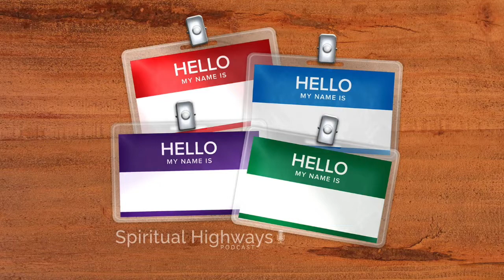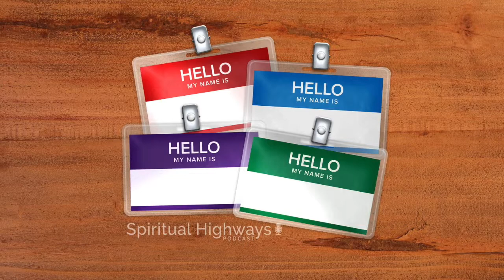Spiritual Highways Episode 17 Ralph, Peter, Mary & John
Leigh Ann and Michelle catch up and talk about several books they are reading. Michelle shares her “Dick Van Dyke” moment she had with the author of one of the books she is reading.  They speak about The God Journey podcast and things Michelle wished would be edited out!!!
Leigh Ann explains how Michelle asked her a question that had not occurred to her before.
And, because it is so important they discuss, again, clearing and protecting your energy to avoid Anxiety!